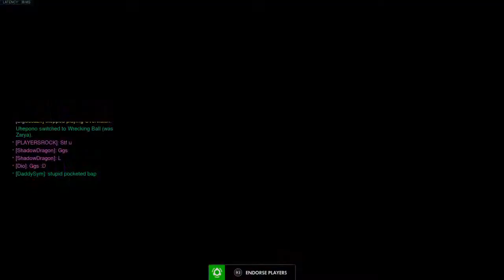Sink or Sym, pt 5.5